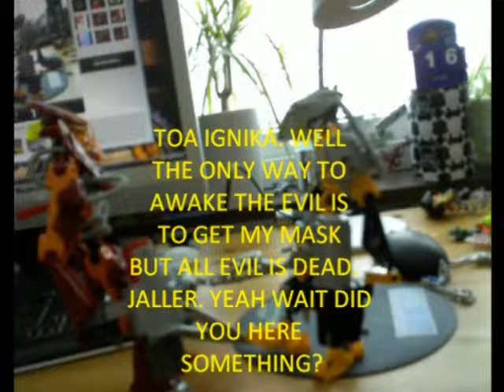House of evil #1 with voices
with voices